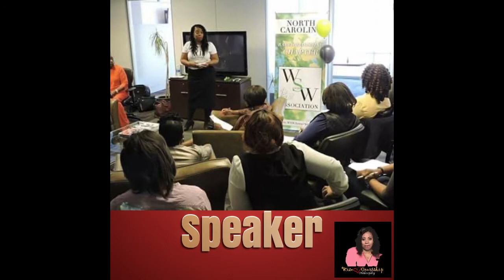The Power of Prayer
Does prayer work? Are we wasting our time seeking GOD for the answers in our lives? It may seem that GOD is not hearing our prayers and that our time may be better served elsewhere, but that conclusion is simply not true. Join Toni as she discusses "The Power of Prayer" and tell a friend.